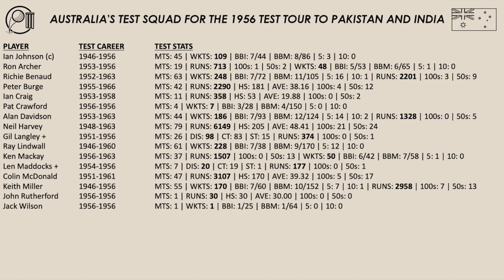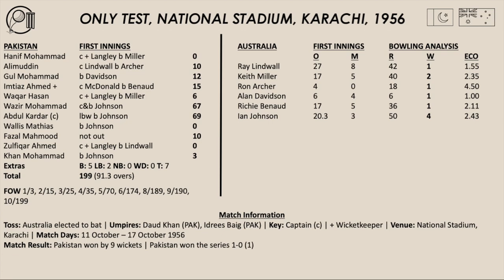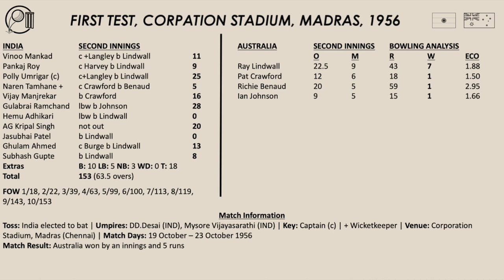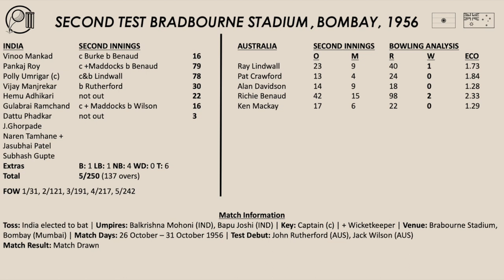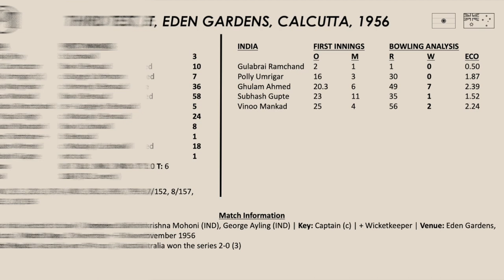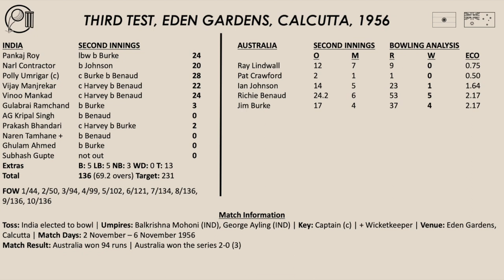1956 Australia’s First Test Series in India is victorious | Historical Series | Part 1 | AUS v IND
In this episode of the Dibbly Dobbly Podcast we are looking back at Australia’s test series wins in India for our Historical Series. In part 1 we look back at Australia’s first ever test series win in India back in 1956 where Australian captain Ian Johnson led his side to victory.

0:00 Intro
0:16 Introduction to Historical Series
1:26 History of Test Cricket between Australia and India
5:31 1956 Australia Test Tour of Pakistan and India
10:16 1956 Australia Test Squad for Pakistan and India
11:59 Only Test vs Pakistan, National Stadium, Karachi
16:07 First Test vs India, Coroperation Stadium, Madras (Chennai)
20:19 Second Test vs India, Bradbourne Stadium, Bombay (Mumbai)
24:30 Third Test vs India, Eden Gardens, Calcutta
27:39 Final Thoughts
31:07 Outro

Podcast Services